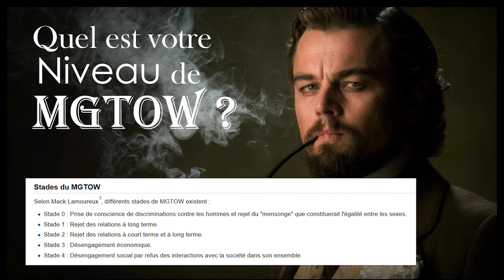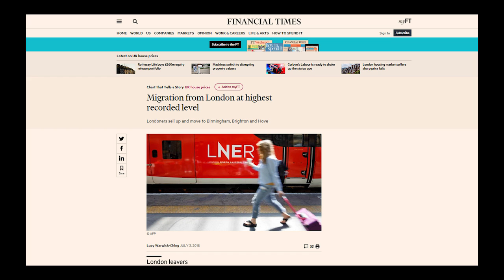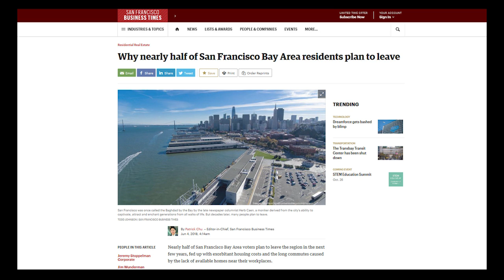Quel est votre niveau de MGTOW ?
Les 5 niveaux du MGTOW :
- Niveau 0 - Sensibilisation : À ce stade initial, les hommes prennent conscience des idées MGTOW, souvent en réaction à des expériences personnelles (rupture, divorce) ou en observant les expériences d'autres hommes. Ils commencent à remettre en question les rôles traditionnels des hommes dans la société.
- Niveau 1 - Rejet du mariage : Les hommes de ce niveau décident de ne pas se marier ou de s'engager dans des relations de cohabitation à long terme, en raison des risques perçus associés à ces engagements, notamment en termes juridiques et financiers.
- Niveau 2 - Rejet des relations à long terme : Ce niveau va au-delà du rejet du mariage et inclut l'évitement de toutes les relations amoureuses à long terme. Les hommes à ce niveau peuvent toujours rechercher des relations sexuelles ou des interactions courtes.
- Niveau 3 - Rejet de toutes les relations avec les femmes : À ce stade, les hommes choisissent de s'abstenir de toute forme de relations avec le sexe opposé, y compris les relations sexuelles, les rendez-vous amoureux et parfois même les amitiés.
- Niveau 4 - Réduction des interactions avec la société : Les hommes de ce niveau cherchent à minimiser leur engagement dans la société. Cela peut impliquer la réduction de leur présence dans l'économie et dans le système social afin d'éviter de contribuer à un système qu'ils jugent défavorable aux hommes.